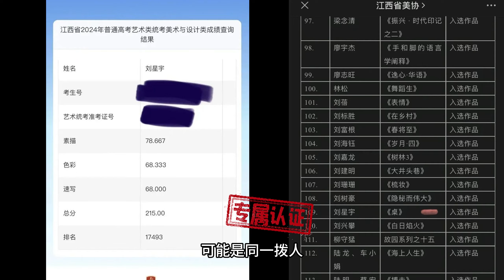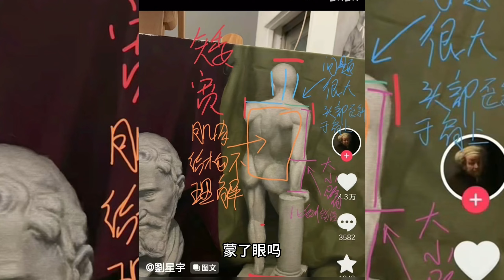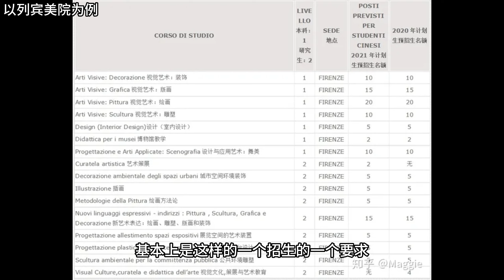刘星宇同学是否评分不公？/联考到底怎样拿高分？素描教程